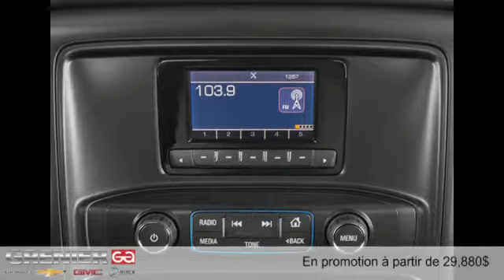Chevrolet Silverado 1500 2014 à Terrebonne (près de Laval et Montréal)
Chevrolet Silverado 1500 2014  à Terrebonne (près de Laval et Montréal) chez Grenier Chevrolet Buick GMC [D2C-1734]